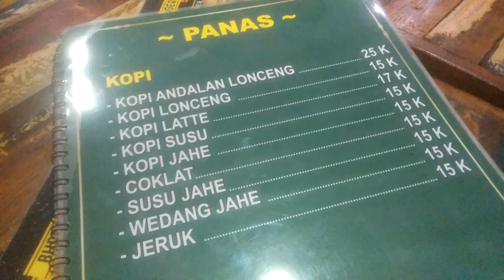KOPI_LONCENG KAJOETANGAN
EDISI WISUDA E MBAK NANA DEPARTEMEN MATEMATIKA UNIVERSITAS NEGERI MALANG KAJOETANGAN MALANG EAST JAVA JUM'AT BENGI 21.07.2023